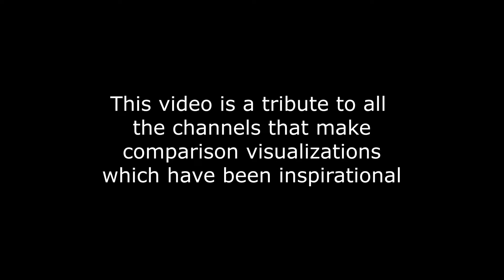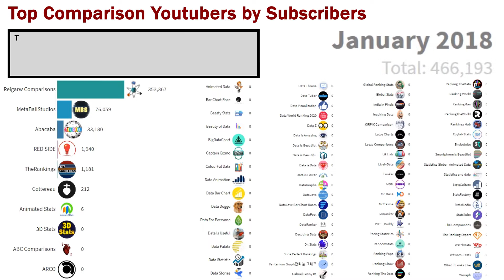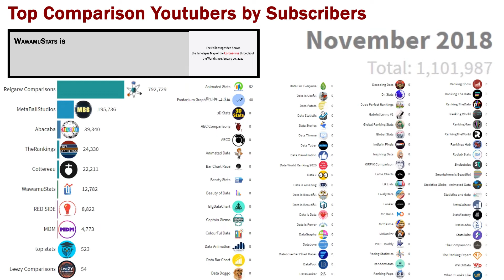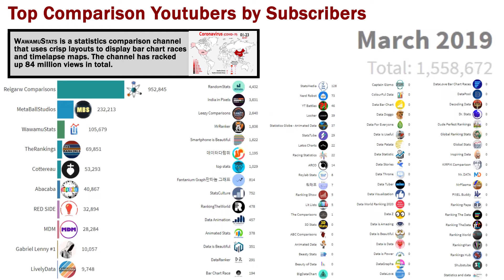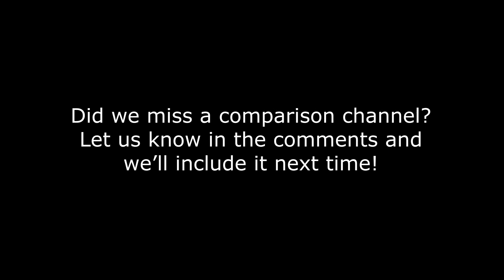Top Comparison Channels with the Most Subscribers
We heard you like bar chart races so we made a bar chart race to see all the bar chart race channels race in a bar chart 📊.

This video ranks comparison channels (bar chart races, probability comparisons, size comparisons, etc) by number of subscribers from 2013 to 2020. This video is a tribute to all the data visualization artists out there that have been an inspiration to us.

We didn't realize just how many channels there are on stat/data comparison! Around 140 channels were included and the criteria used was:
1. At least 50% of videos or views must come from comparison videos.
2. Due to the huge numbers, channels with less than 200 subs were generally excluded.
3. Subscribers were tracked starting from the month on their first comparison video if other videos types exist.

Please let us know if we missed a channel that you think should be included!